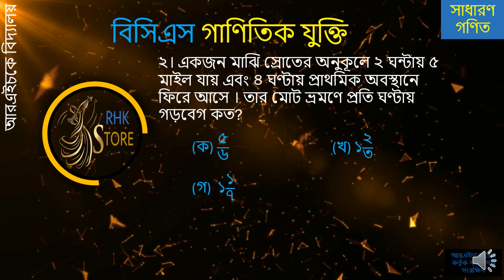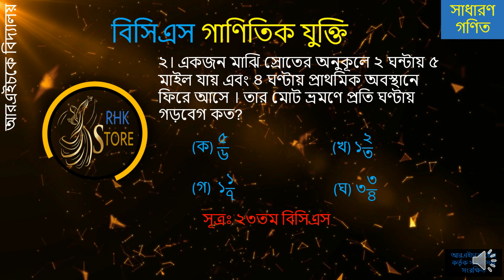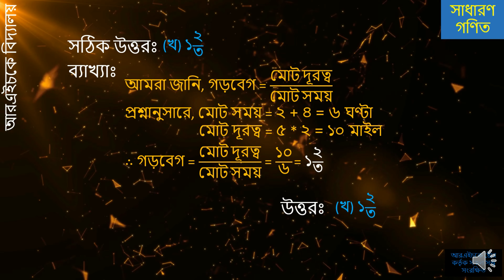একজন মাঝি স্রোতের অনুকূলে ২ ঘন্টায় ৫ মাইল যায় এবং ৪ ঘণ্টায় প্রাথমিক অবস্থানে ফিরে আসে । তার মোট ...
একজন মাঝি স্রোতের অনুকূলে ২ ঘন্টায় ৫ মাইল যায় এবং ৪ ঘণ্টায় প্রাথমিক অবস্থানে ফিরে আসে । তার মোট ভ্রমণে প্রতি ঘণ্টায় গড়বেগ কত? (প্রশ্ন ২ সূত্রঃ ২৩তম বিসিএস)

১. বাস্তব সংখ্যা, ল,সা,গু, , গ,সা,গু, , শতকরা, সরল ও যৌগিক মুনাফা, অনুপাত ও সমানুপাত, লাভ ও ক্ষতি।
২. বীজগ্ণিতিক সূত্রাবলী, বহুপদী উংপাদক, সরল ও দ্বিপদী সমীকরণ, সরল ও দ্বিপদী অসমতা, সরল সহসমীকরণ।
৩. সূচক ও লগারিদম, সমান্তর ও গুণোত্তর অনুক্রম ও ধারা।
৪. রেখা, কোণ, ত্রিভূজ ও চতুর্ভুজ সংক্রান্ত উপপাদ্য, পিথাগোরাসের উপপাদ্য, বৃত্ত সংক্রান্ত উপপাদ্য, পরিমিতি - সরলক্ষেত্র ও ঘন বস্ততু।
৫. সেট, বিন্যাস, সমাবেশ, পরিসংখ্যান ও সমভাব্যতা।